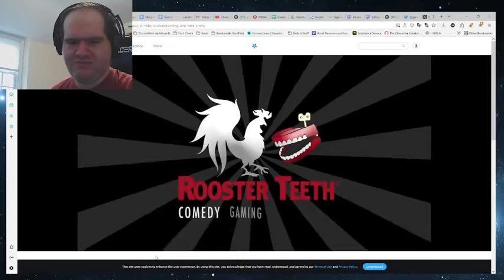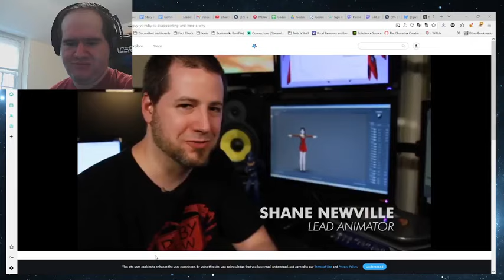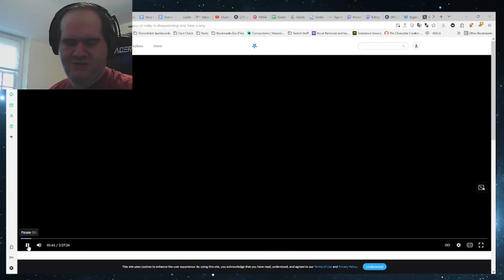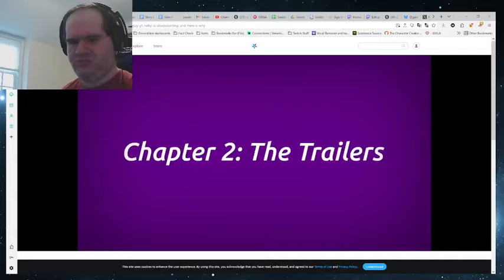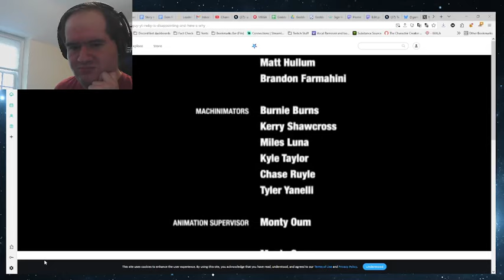Discussing Hbomberguy's RWBY Video; Stream Highlights (Clip 1-6)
I really really tried to do this in good faith, i really don't want to assume the worst i promise

I tried very hard to make distinctions between where he was giving opinions on the show—during which points no matter how much I disagree I try to make a point of not spending too much time on that—and where he was misrepresenting facts, omitting context, ignoring the text or coming at an issue with unfair expectations and judging RWBY’s failure to meet them as a writing issue.

No one has to like RWBY, but with a platform his size and the credibility he has earned he has a responsibility not to omit so much context or otherwise spin narratives the way he does in this video—specifically framing Miles and Kerry as not just writers of something he didn’t like, but as  a) the sole reason for everything he doesn’t like about RWBY b) perverts that write about a large cast compromised of primarily female characters (including some underage) because they wanted to write girls they find hot obsessing over their self inserts c) unoriginal hacks that are stuck perpetually mimicking other, better stories